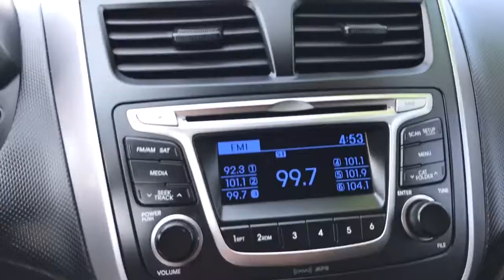H8744 2015 Hyundai Accent tradingpostcars.com